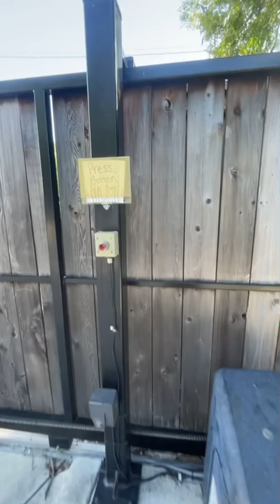Lift Master Sliding Gate Operator